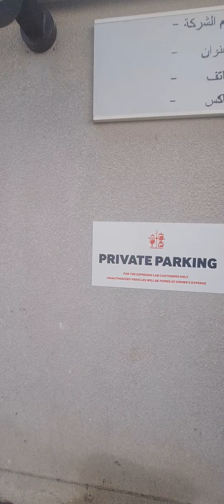drink coffee at espresso lab, Al Quz Dubai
They don't have sugar...